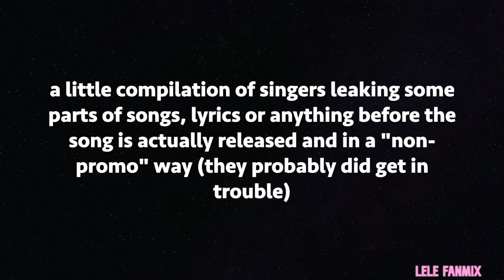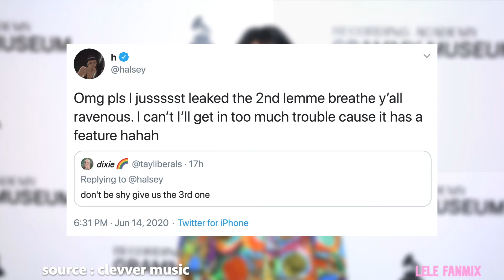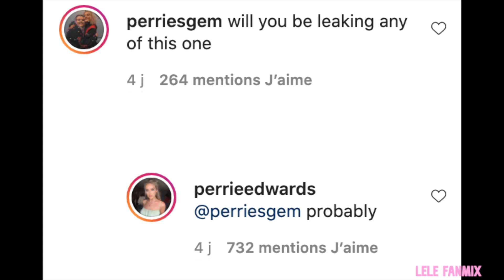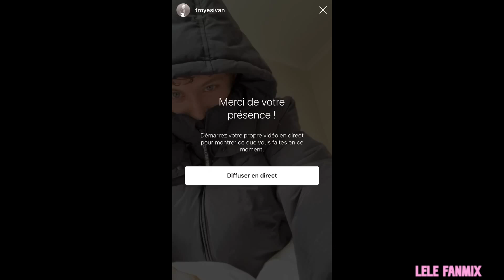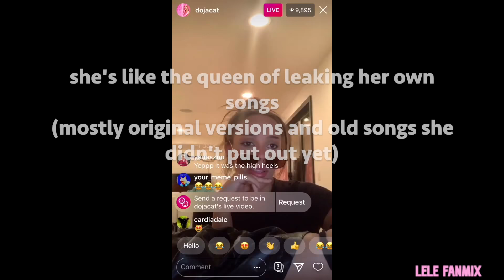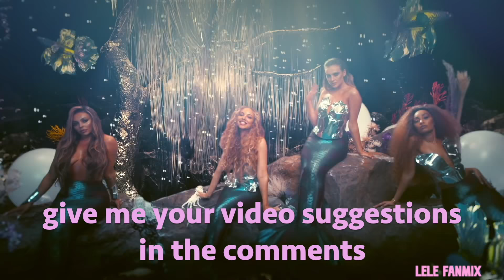famous singers leaking their OWN songs (Ariana, Little Mix, Doja...)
join me on twitter & instagram : @lelefanmix

What video do you want me to do next?

Credit to all owners of the videos

xx Lele